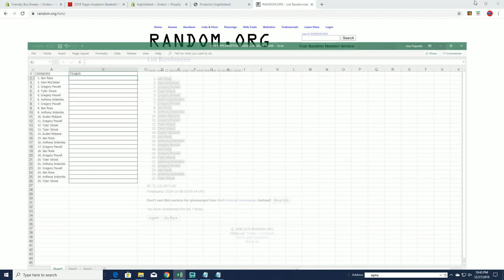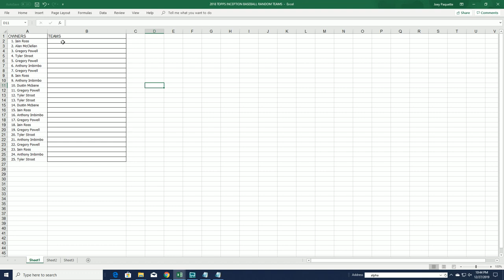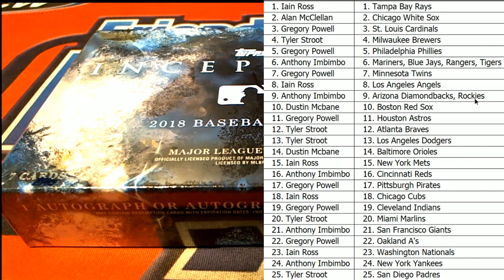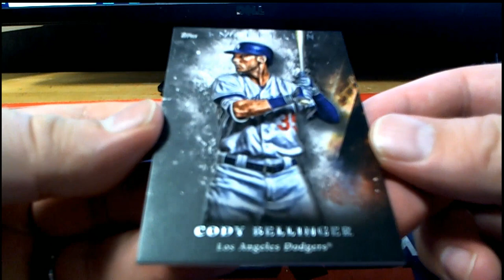2018 Topps Inception Baseball Hobby Box Random Teams ID 18TINBB952